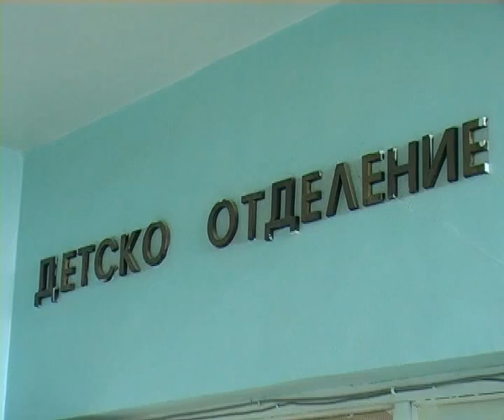Проблем в болницата в Дулово